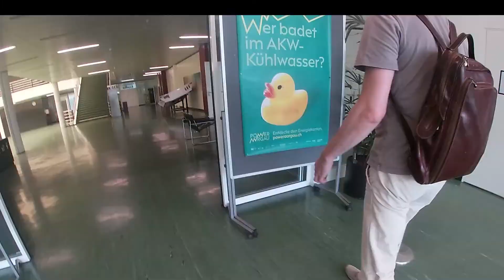Energy Data Hackdays 2022 - Poster-thon!